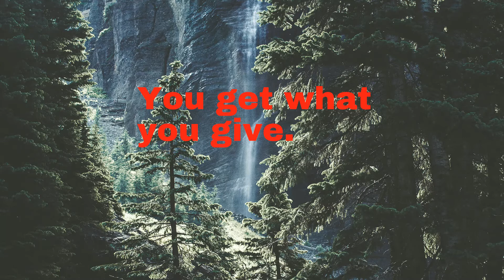Inspirational Quotes-Copyright free music-S O U N D S - Out Of Bounds (ft. Casey Breves)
Want to create your own awesome beats?
Like this quote?!

Song: S O U N D S - Out Of Bounds (ft. Casey Breves) [S O U N D S & LNGN Remix]